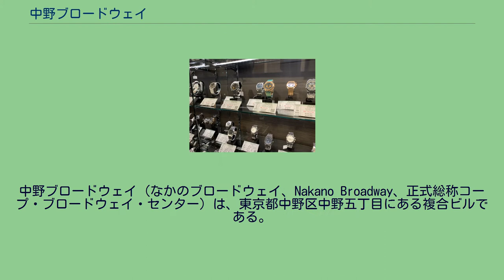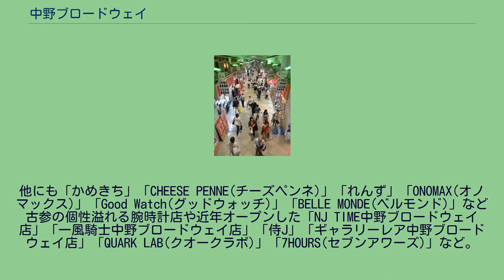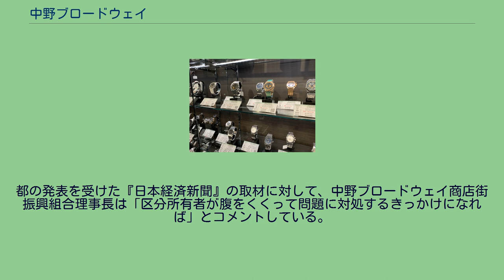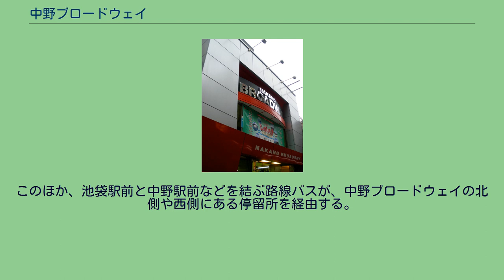中野ブロードウェイ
中野ブロードウェイ（なかのブロードウェイ、Nakano Broadway、正式総称コープ・ブロードウェイ・センター）は、東京都中野区中野五丁目にある複合ビルである。
低層階はショッピングセンター、中・高層階は集合住宅（マンション）となっている。
中野ブロードウェイが現在建つ敷地は元々、木造家屋が密集する地域だった。
中野駅北口から続く商店街（現在の中野サンモール商店街）がそこで行き止まりになってしまっていたため、地元有志の発案により、ここをまとめて買収してビルを建て、1階に裏の早稲田通りに抜ける広い通路を貫通させようという計画が持ち上がった。
「ブロードウェイ」という名称は、この「広い通路」に由来する。
しかし資金難でこの事業は頓挫し、開発業者の東京コープに引き継がれた。
なお東京コープ社長の宮田慶三郎は先に東京・表参道に完成した高級マンション「コープオリンピア」（渋谷区神宮前6）も手掛けている。
東京コープの半ば自転車操業ともいえる資金難、それに伴う極度の経済効率性重視の設計、地元商店街の反対、買収対象敷地に乃木希典ゆかりの土地が含まれて権利者が反対するなど、建設には様々な困難が立ち塞がった。
中野ブロードウェイの敷地の一部は、乃木希典が、自分の死後に妻の静子が生活に困らないようにと、あらかじめ買っていた土地である。
ところが乃木は、明治天皇崩御後、その葬儀日の夜に、夫妻で自害し、この土地は相続等により親族の手に渡った。
あまりに広いため三つに分筆され、親族はそのうちの一つに住むなど静かな生活を送っていた。
親族は、大切な土地が売却されて経済活動に利用され、乃木の痕跡が何もなくなってしまうことを気にして、当初は反対していたようである。
これらの困難を一つ一つ乗り越えて、1966年（昭和41年）、中野駅北口開発の一環として、中野サンモール商店街に続くショッピングコンプレックス（商業住宅複合施設）として中野ブロードウェイは開業した。
なお、「広い通路」を貫き通すという建設当初の目論見は、現ダイソー中野早稲田通り店である当時の宮田家具の立地買収に失敗したため外れる結果となった。
建設事業費は当時としては破格の60億円と、大変高額だった。
この高額な建設費を早期に回収するため、設計者で建築家の馬場信行（馬場建築事務所）に対し、馬場によるモダニズム思想に基づいた当初提案・グランドデザインの大幅変更を命じた。
床面積の大幅増のためのこの変更により廊下等の共用スペースは最小限に抑えられ、メインストリート以外の廊下は自分の居場所がわからなくなるが如く不自然に折れ曲がり、接客スペースや廊下からは外が見えないようになった。
エレベーターは数が少ない上にわかりにくい場所に追いやられ、階数を稼ぐ代わりに天井高は低く抑えられ、エスカレーターは上りしかなく中途半端なところまでしか行かないといったように、目的達成の裏で設計思想やその背景にある利便性が犠牲となった。
なお東京コープ販売KKは、1960年（昭和35年）に渋谷区桜丘町に完成した高級マンションの「渋谷コープ」、1963年（昭和38年）に新宿区大京町に完成したデラックス・マンションである「エンパイア・コープ」、そして1965年（昭和40年）には一括払いにもかかわらず完売した原宿駅前の「コープ・オリンピア」を相次いで成功させている。
続くデラックス・マンションとして大規模な商業施設を備えた中野ブロードウェイを1966年に完成させるが、1964年東京オリンピック後の不景気が災いして完売まで時間を要したため、その後のコープ計画を断念している。
大規模不動産事業が黎明期にあったとはいえ、当時の東京コープ社長の宮田慶三郎は、中野ブロードウェイの建設と立ち上げで大いに苦労したことから、その後は一切の不動産事業から手を引いて東京コープを解散してしまった。
その懲り具合は、宮田が自著『一瞬と永遠　建学の精神の基礎にあるもの』（明海大学企画広報課刊、1990年）で自身の経歴欄から、中野ブロードウェイを含んだ不動産事業に関する記述を一切排除していることからも伺われる。
なお、不動産事業をやめてからの宮田は学校経営事業に進出し、明海大学や朝日大学といった大学を設立した。
「日本で不動産学が学べる唯一の場所」と言われる不動産学部が明海大学に設置されているのは、かような経歴を持つ宮田の意向によるものと言...